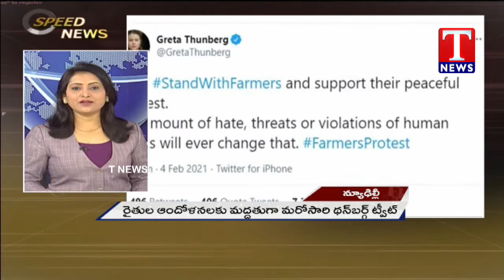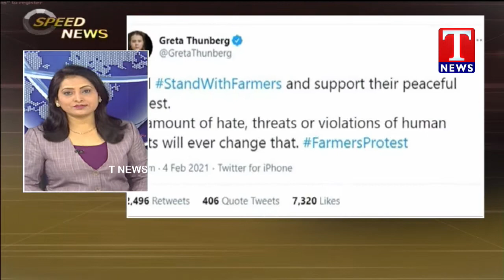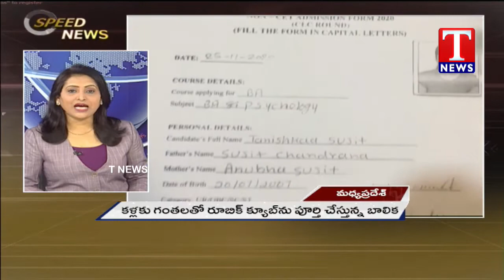Speed News | Farmers Protest 72day Continues | Fire Breaks Out in Jute Mill in West Bengal | T News